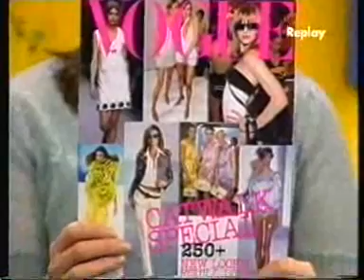RTÉ One - Open House (2003)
The opening to Open House, the talk show broadcast on RTÉ One from early 2003, includes what will be on the programme aswell as segments.